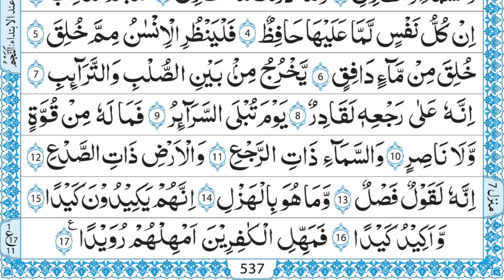86 SURAH TARIQ ONLY ARABIC QARI MUHAMMAD AYUB FULL HD